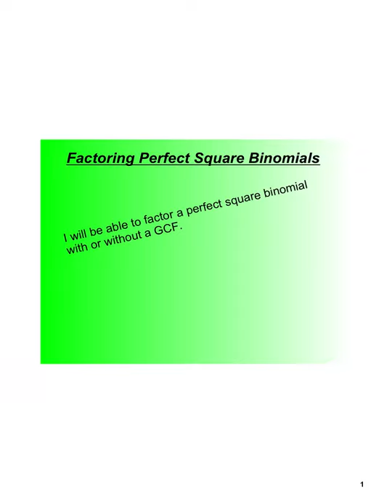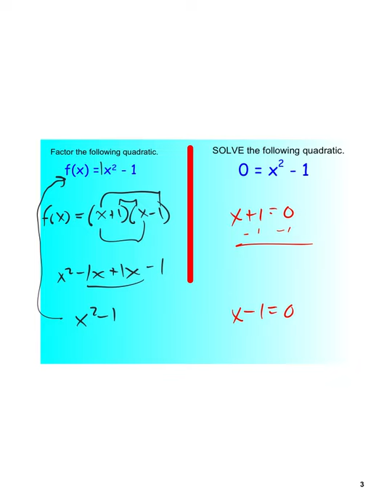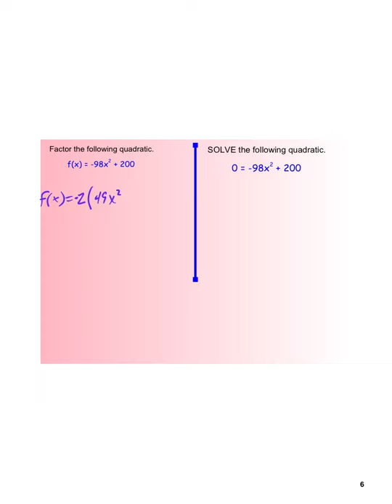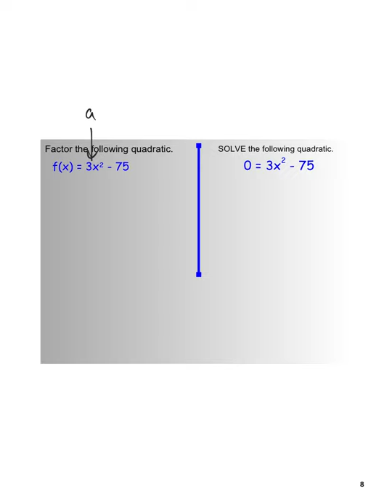U8L3 Factoring Perfect Square Binomials